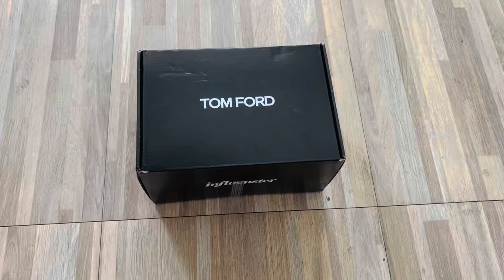Tom Ford Lip Color Matte in Pussycat Lipstick FULL Unboxing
Unboxing the Influenster VoxBox for Tom Ford Lip Color Matte lipstick in the shade Pussycat.